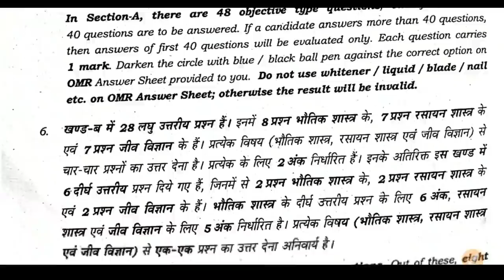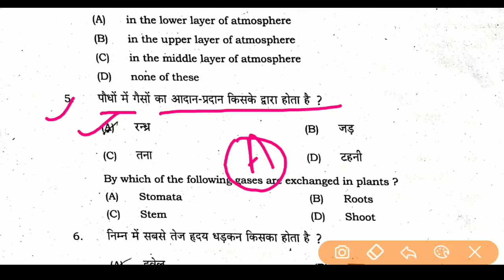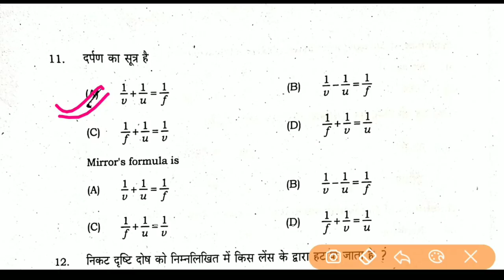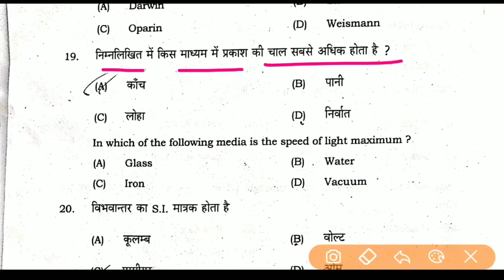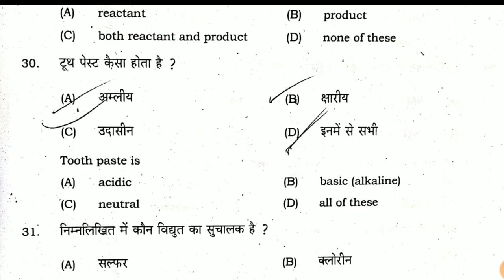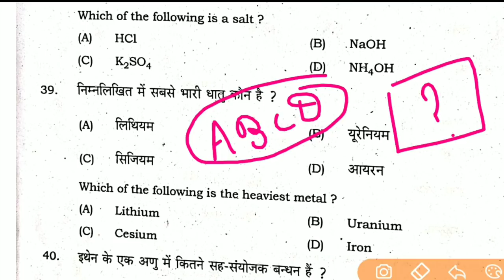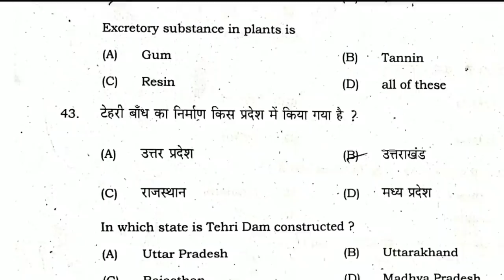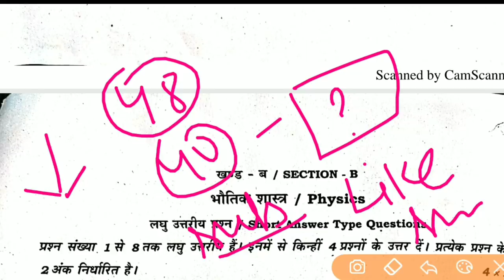Bihar Board (2nd sitting ) Science Answer key 2020 | बिहार बोर्ड विज्ञान OBJECTIVE 2020 का उत्तर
Science Answer key class 10th Bihar board 2020 { 2nd setting }

■-Commerce Student's channel- @eduaditya

■- Watsapp group में join करने के लिए मुझे instagram पर message करें

Science class 10th objective question solution 2020

Matric Science Answer Key
Bihar Board Science  2nd Sitting Answer key 2020 SET - A
Bihar Board Science 2nd Sitting Answer key 2020 SET - B
Bihar Board Science 2nd  Sitting Answer key 2020 SET - C
Bihar Board Science 2nd Sitting Answer key 2020 SET - D
Bihar Board Science 2nd Sitting Answer key 2020 SET - E
Bihar Board Science 2nd Sitting Answer key 2020 SET - F
Bihar Board Science2nd  Sitting Answer key 2020 SET - G
Bihar Board Science  2nd Sitting Answer key 2020 SET - H
Bihar Board Science  2nd Sitting Answer key 2020 SET - I
Bihar Board Science 2nd Sitting Answer key 2020 SET - J